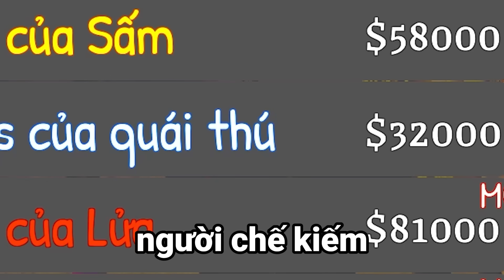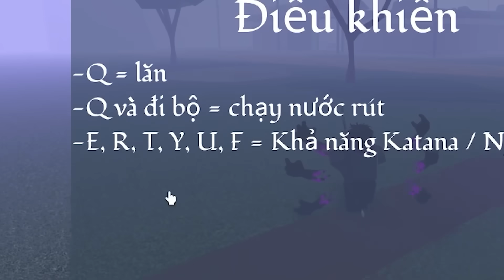HIHA trở thành KIẾM SĨ DIỆT QUỶ sử dụng HƠI THỞ MẶT TRỜI trong ROBLOX 😱🤣